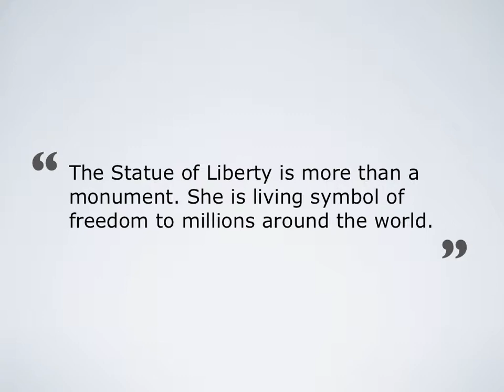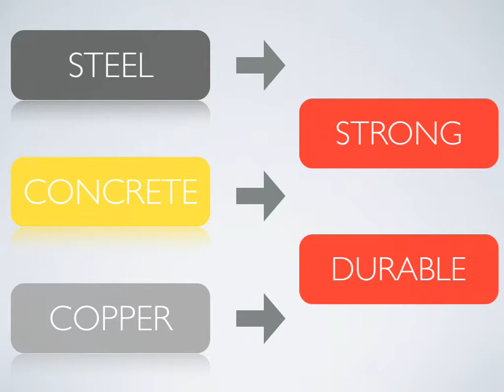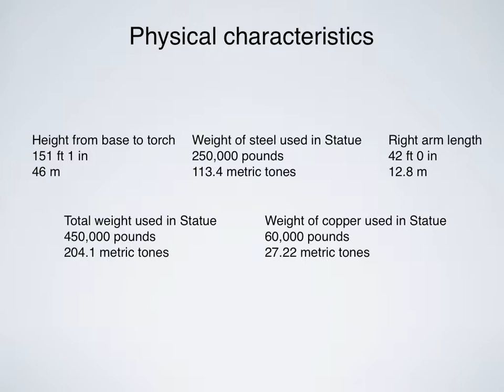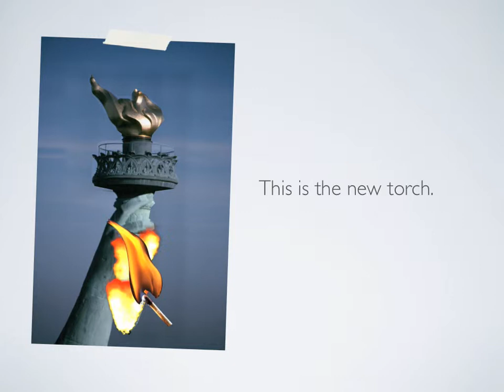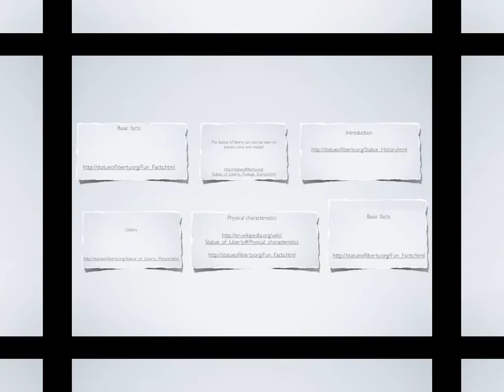Introduction to Statue of Liberty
Intoduction to Statue of Liberty